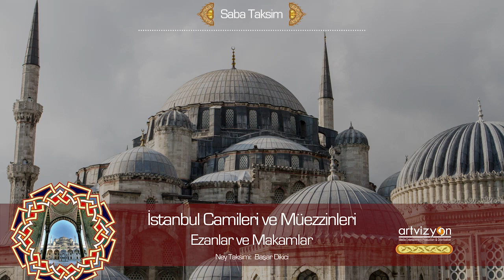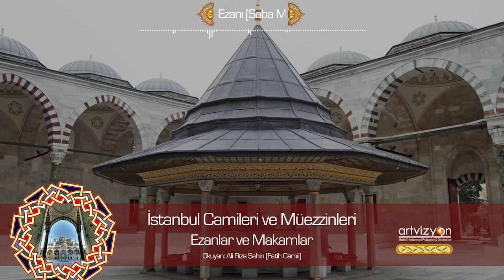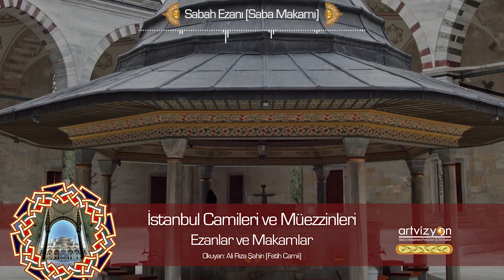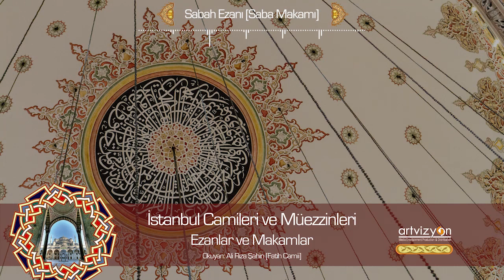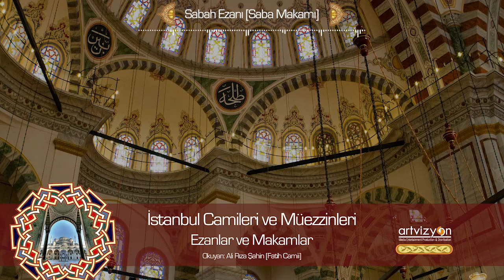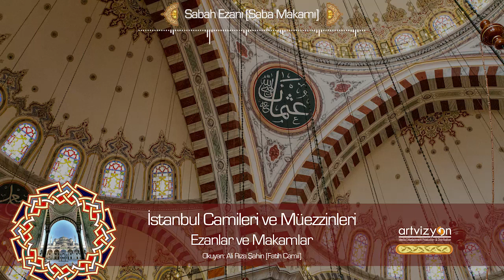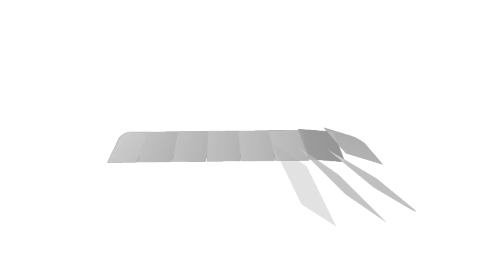Sabah Ezanı - Saba Makamı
SABAH  EZANI :
1-Saba Taksim
2-Fatih  Cami- Saba Makamı- Ali Rıza Şahin
Saba Taksim - Başar Dikici

Proje Hakkında;
Bu kayıtlarda  Osmanlı'dan bugüne yaklaşık 500 senedir ayakta duran mimarlık şaheseri camilerimizin kendilerine has akustikleri ile stüdyo şartlarında oynanmamıştır. Ses kayıtları tüm camilerde en büyük kubbe altında gerçekleştirilmiştir. Müezzinlerimiz tek okuyuşta ezanları kaydetmiş ve sesleri ile oynanmamıştır. Kayıtlar sırasında ortamdan ve dıştan gelen sesler silinmemiş, değiştirilmemiştir.
Doğduğumuz günden bu güne, farkında bile olmadan müzikal anlamda ilk kulak dolgunluğumuzu beş vakit duyduğumuz ezanlardan alırız. Cuma günlerini veya cenazeleri salalar haber verir. Camii’de yapılan ibadetlerin yüzde 90'ı musiki iledir. Bu bakımdan İslam dininde musikinin rolü çok önem taşımaktadır. Farklı makamlarla hem islamiyetin çağrısını hem de cami musikisini bizlerle ilk tanıştıran ezanlar ve müezzinlerimizdir.
İslam coğrafyasında Osmanlı İmparatorluğunun sanata ve cami musikisinin gelişimine verdiği önem çok üst düzeydir. O dönemde gelişen ilim çalışmaları sonucu makamlarının günün farklı saatlerinde insanlar üzerindeki tesirleri araştırılmış, zaman ve deneyim süzgecinden geçirilmiştir. Ezanların farklı  makam ve saatlerde okunmasının sebebi bundan kaynaklanmaktadır.. İnsanları daha fazla motive edebilmek , huzur içinde hem gündelik hayatları hemde ibadetlerini yapabilmeleri için bu makamlar din gereği sayılmıştır. Bu manada da Osmanlıdan beri çok usta müezzinler yetiştirilmesine önem verilmiştir.. O dönemde İstanbulda Selatin bir camide görev yapabilmek hem çok zor hemde bir müezzin için din , ilim, musiki bigisi bakımından üst düzeyde olmayı gerektiren şartlara bağlıydı. Yine aynı dönemde birçok saray bestekarının gelişmiş sanat donanımı ile dini musikiye katkısı da çok büyüktür.
Bu çalışmaya başlarken geçmişte yetişmiş olan bir çok usta müezzin ve din görevlisinin seslerinin az oranda kaydedildiğini ve dolayısıyla bir kaynak sıkıntısı olduğunu farketmiştik. Günümüzde insanlarımızın da bu konudaki bilgilerinin fazla olmadığını düşünüyorum. İstanbul Camileri ve Müezzinleri projesi günümüzde  farklı İstanbul Camilerinde okunan icraları arşivlemek ve geleceğe aktarabilmek amaçlıdır. Sadece Osmanlı'ya ve çok büyük oranda İstanbul'a özgü olan makamlarla ezan okuyuşları bugünlere , bizlere kalmış kültürel bir mirastır.
Müezzinlerimize ayrı ayrı teşekkürü borç biliriz.

Artvizyon